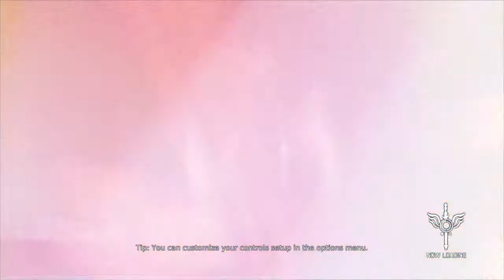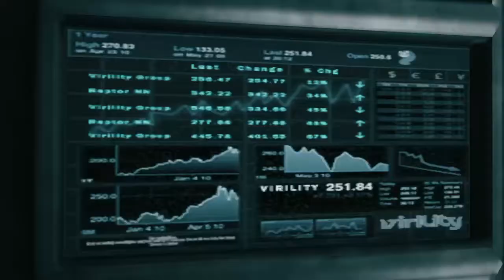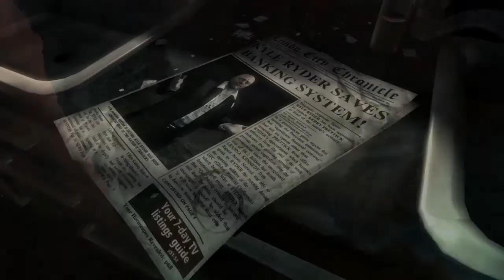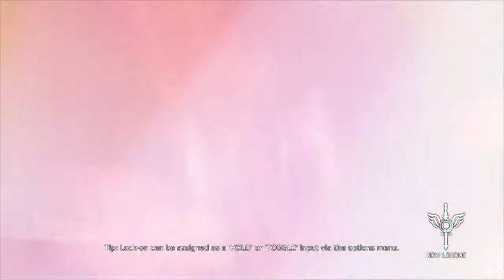DmC Devil May Cry Mission 1 Found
DmC Devil May Cry: Definitive Edition Gameplay Walkthrough
No Commentary Fridays